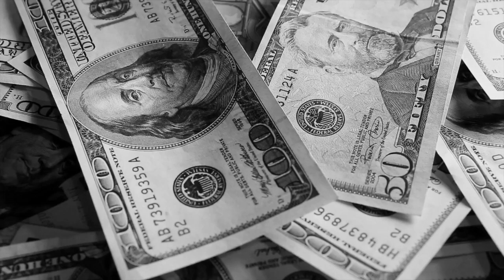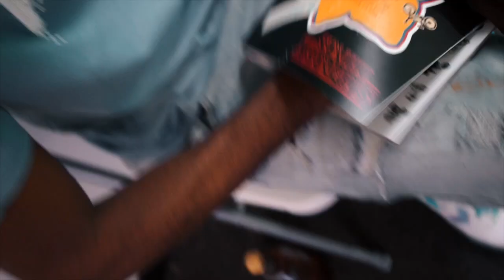Soul less 🔥🔥🔥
dir by @goldhousefilmz